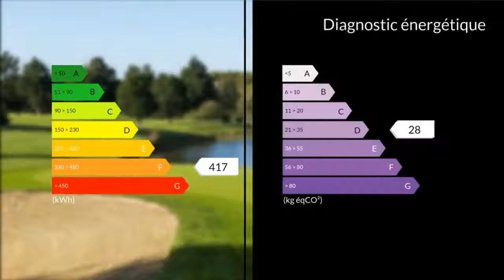A vendre - Appartement - Saint-André-des-Eaux (44117) - 2 pièces - 40m²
Hélène MARRIN 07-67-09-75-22 vous propose en bordure du Golf International Barrière de La Baule, à Saint-André-des Eaux, un bel appartement T2 de 40.52 m² entièrement rénové en 2017.  Dans une résidence sécurisée avec piscine chauffée.Cuisine équipée ouverte sur le séjour 16m² avec une terrasse de 9 m² sans vis-à-vis, orientation au Sud.Une chambre de 12.5 m² env. avec placards. Une salle de bain de 3.6m² env. avec baignoire. Un wc indépendant. Une place de parking avec un grand rangement.1200 euros de charges annuelles qui comprennent eau, électricité et entretien espaces verts et communs. Pas d'impôts locaux.Vendu meublé y compris machines à laver et TV, il ne reste plus qu'à poser ses valises ! IDEAL pour un investissement locatif ou une retraite paisible.Mme Hélène Marrin 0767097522 / 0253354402poste2207 Agent commercial indépendant du réseau national clairimmo Maxihome N° RSAC : 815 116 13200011 PRIUM - Ville du greffe : PARIS